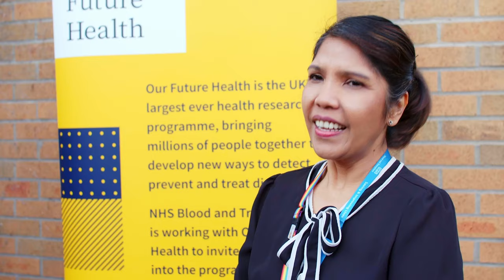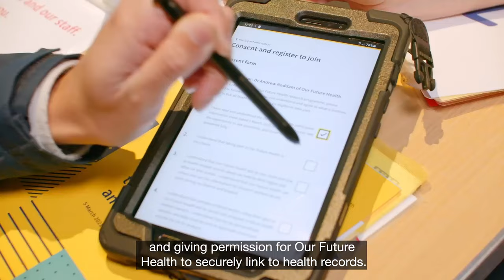Our Future Health welcomes first volunteers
The UK’s largest ever health research programme, Our Future Health, welcomes its first volunteers and aims to transform the prevention, detection and treatment of diseases.

Following the successful pilot phase, Our Future Health aims to recruit up to five million adult volunteers from across the UK, starting from Spring 2022. By joining the voluntary research programme, people will be able to contribute to the most comprehensive picture of health ever captured in the UK.